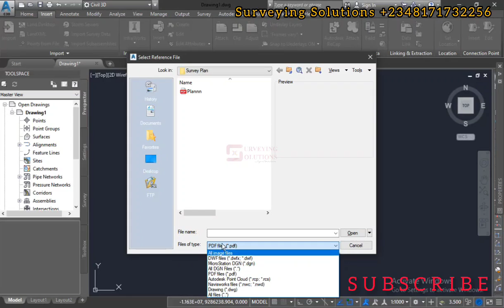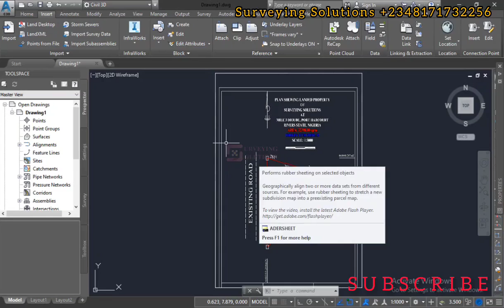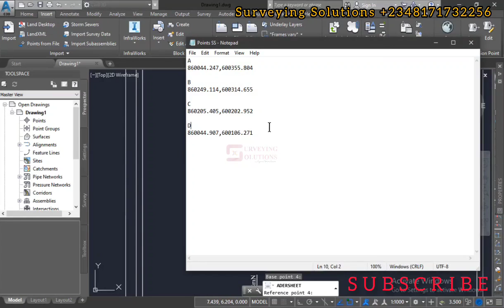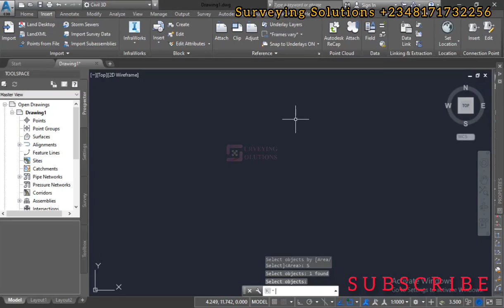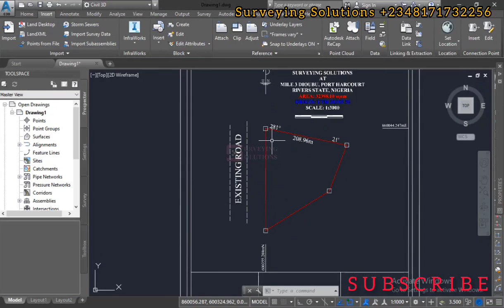How to Rubber Sheet in AutoCAD | ADERSHEET (Rubber Sheet Command)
A rubber sheet is a term used in mapping and surveying to describe the process of aligning or "stretching" a map or other spatial data to match a reference map or coordinate system. This process is often used to correct for distortions that may occur due to variations in scale, projection, or other factors.

In the process of rubber sheeting, points on the map or spatial data being corrected are selected as control points, and their positions are compared to the same points on the reference map or coordinate system. The positions of the control points on the map being corrected are then adjusted, or "rubber sheeted," to match the positions of the control points on the reference map or coordinate system. This process can be repeated with multiple control points until the map being corrected is accurately aligned with the reference map or coordinate system.

Rubber sheeting is often used to correct for distortions in maps or spatial data that occur due to differences in projection, scale, or other factors. It is a common technique in the field of land surveying and is often used to ensure the accuracy of maps and spatial data used in a variety of applications, such as land use planning, environmental analysis, and resource management.